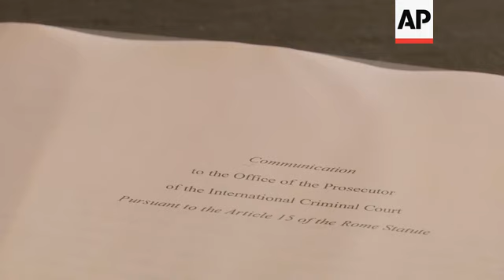Lawyer: EU complicit in crimes against migrants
(3 Jun 2019) A group of lawyers is accusing the European Union (EU) of committing crimes against humanity with its migration policy and is asking the International Criminal Court (ICC) to investigate.
The lawyers, led by Omer Shatz and Juan Branco, spent two years preparing a file laying out the case.
They filed it on Monday, citing the EU's decision to stop the Mare Nostrum rescue operation in the Mediterranean and then to rely upon Libya's coast guard to intercept migrants on their way to Europe.
The request filed with the ICC alleges that European Union officials are knowingly responsible for deaths of migrants at land and sea, and their widespread rape and torture at the hands of a Libyan coast guard funded and trained at the expense of European taxpayers.
It names no EU official but cites an ongoing ICC investigation into the fate of migrants in Libya.
The ICC is already investigating the fate of migrants in Libya, and the lawyers want the prosecutor to formally do the same for Europe's role in the situation.
"It's very easy to go after the little smugglers that is doing this to get some extra money etc. But it's more difficult to do it with the one you share the cocktail party with," Shatz said.
Branco said the group included law students and worked on the case without pay.
The legal document cites public EU documents, statements from the French president, the German chancellor and other top officials from the bloc.
The ICC is a court of last resort that handles cases of war crimes, crimes against humanity and genocide when other countries are unwilling or unable to prosecute.
It is up to the prosecutor, who receives many such requests, to decide whether to investigate and ultimately bring a case.
EU powers, including France and Germany, deny any responsibility for the abuse of migrants.
They blame the smugglers, who leave people in flimsy boats to die.
And both they and the European Union say they are working to improve conditions in detention camps in Libya and the functioning of the Libyan coast guard.
For Branco, that in itself the problem, and he believes the details in the report, co-written Omer Shatz, would leave the court little choice.